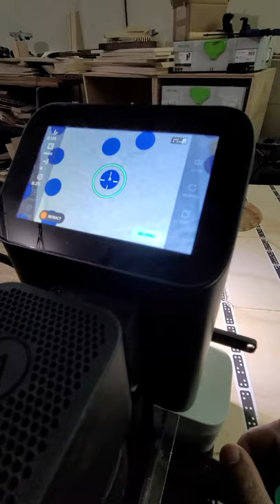Making a Drill Bit Storage Shelf with the Shaper Origin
More shop organization projects! My drill bits have been randomly located all around my shop so having one central location is a massive upgrade for me. Personally, I feel these are the projects that really show the value of having a CNC that can do small projects like this quickly and then be put away.